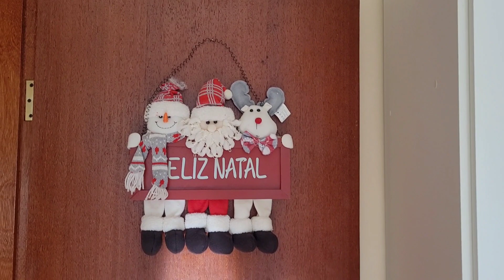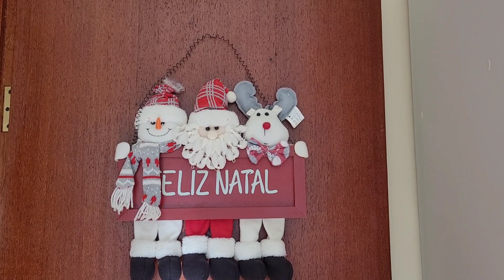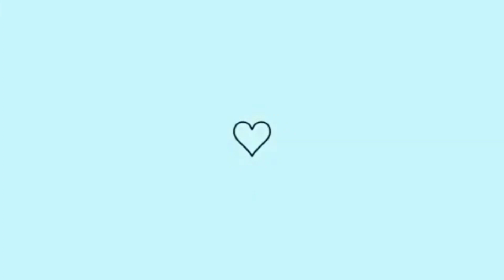Decorei a casa para o Natal!Ficou linda !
Olá, pessoal!
No vídeo de hoje vim compartilhar com vocês a decoração de Natal que fiz aqui em casa .Ficou lindo ,amo o Natal. Tudo simples mas feito com amor .

Esse vídeo é em colab com minhas amigas Vânia do canal Lar mãe de três e Caroline Gouvea

Vou deixar o link do canal delas para vocês conhecem